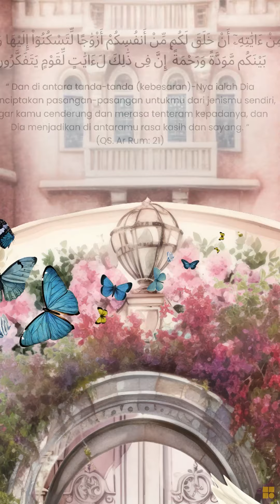The Wedding of Resa & Rizqi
3D Video Wedding Invitation of Resa & Rizqi